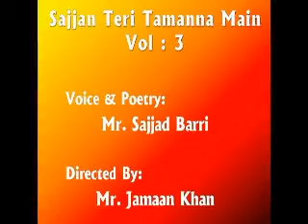Sajjan vol 3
Directed by
Jamaan Khan
Voice & Poetry
Sajjad barri